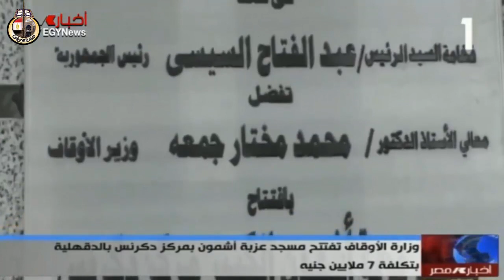تقرير اخباري عن افتتاح معالي وزير الأوقاف ومحافظ الدقهلية لمسجد عزبة أشمون الكبير - محافظة الدقهلية